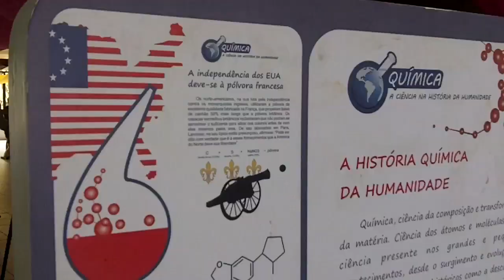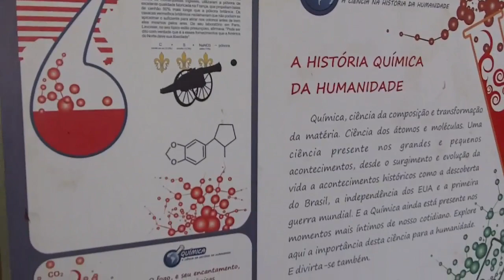Exposição interativa de ciências traz diversão e aprendizado para alunos da Região de Bauru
Alunos do ensino médio e pós-graduação trabalham como monitores na feira, ajudando as crianças a aproveitar as diversas atividades e experiências envolvendo química e física.